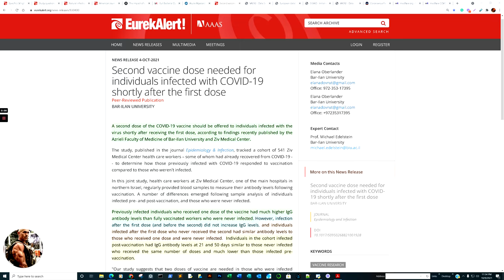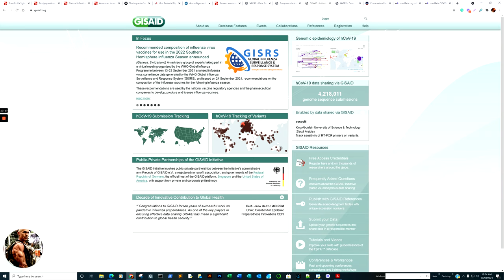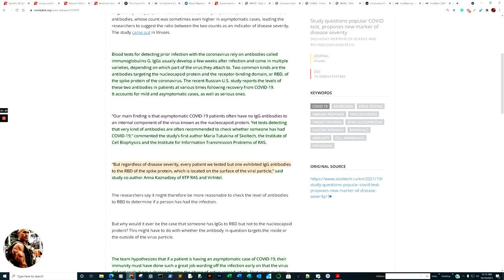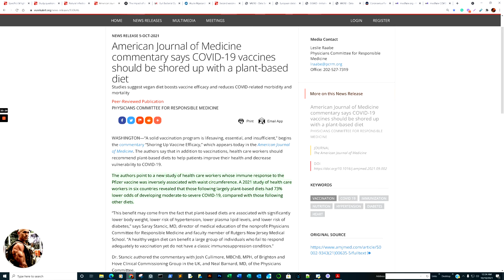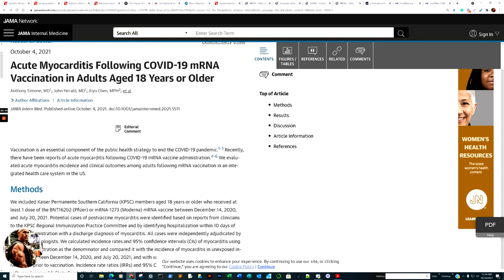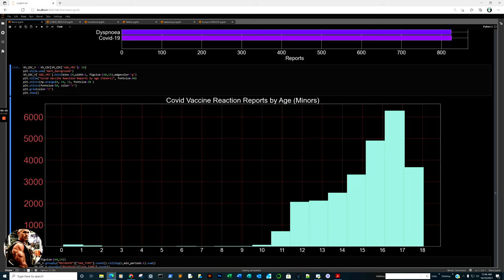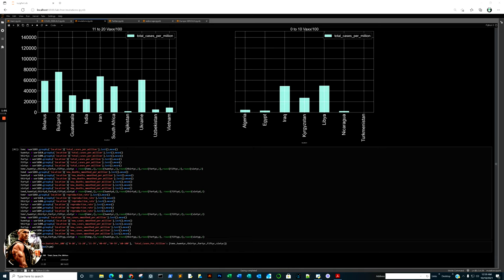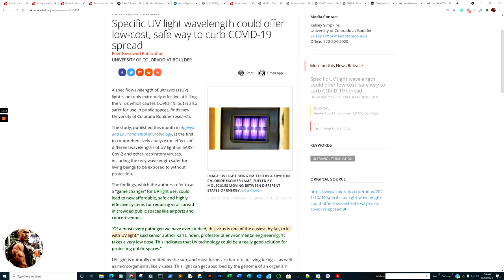EudraVigilance at 1038776 VAERS at 596612, Far ultraviolet C 222nm, and Faecalibacterium for the win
0:00 Open with the unusual observation - Quote" individuals infected after the first dose who never received the second had similar antibody levels to those who received one dose and were never infected"
03:50 Quick look ahead of what will be covered
07:41 VAERS DISCLAIMER and review data sources
08:07 Comparing the "Our World in Data" Stats between heavily fully vaccinated or lockdown 'US' and "Australia"  vs Barely Vaccinated "India" and "Egypt"
09:57 Back to Data sources
11:22 VAERS ZIP File size for 2021 is now 10.5% larger than the prior 30 years of reports combined.
12:41 UVC 222 nm -  Quote" “Of almost every pathogen we have ever studied, this virus is one of the easiest, by far, to kill with UV light,”  (UNIVERSITY OF COLORADO AT BOULDER)
19:08 ( Researchers from Skoltech, U.S. companies VirIntel and Argentys Informatics, and two Russian Academy of Sciences institutes ) may have discovered we are testing for the wrong antibodies. Possibly not detecting immune antibodies in many that had prior exposure.
24:57 Natural Infection for the Win, if you survive first exposure - Quote " The findings highlight an advantage bestowed by natural infection rather than vaccination, the authors caution that the benefits of stronger memory B cells do not outweigh the risk of disability and death from COVID-19. (ROCKEFELLER UNIVERSITY)
31:10 Plant-based diets hold potential, Quote " health care workers in six countries revealed that those following largely plant-based diets had 73% lower odds of developing moderate-to-severe COVID-19, compared with those following other diets." ( PHYSICIANS COMMITTEE FOR RESPONSIBLE MEDICINE  )
33:05 Strong Correlation between Oral Health and COVID outcomes ( British Dental Journal  )
36:01 Faecalibacterium maybe one of the most important players in positive outcomes ( Department of Internal Medicine II, Klinikum rechts der Isar, Technische Universität
München, Munich, Institute for Food & Health, Technische UniversitätMünchen, Freising, Germany; and more)
40:39 Acute Myocarditis in Over 18's observed at ( 1 case per 172 414 ) after the second injection of mRNA vaccine. (JAMA -  Kaiser Permanente Los Angeles Medical Center )
43:26 Unusual mRNA vaccine immune responses observed, Quote:  "Previously infected individuals who received one dose of the vaccine had much higher IgG antibody levels than fully vaccinated workers who were never infected. However, infection after the first dose (and before the second) did not increase IgG levels, and individuals infected after the first dose who never received the second had similar antibody levels to those who received one dose and were never infected.  Individuals in the cohort infected post-vaccination had IgG antibody levels at 21 and 50 days similar to those never infected who received the same number of doses and much lower than those infected pre-vaccination. ( BAR-ILAN UNIVERSITY }

Data Sources:
GISAID
HEALTHDATA GOV
CDC
OUR WORLD IN DATA
VAERS
EUDRAVIGILANCE

Specific UV light wavelength could offer low-cost, safe way to curb COVID-19 spread

Study questions popular COVID test, proposes new marker of disease severity

Natural infection versus vaccination: Differences in COVID antibody responses emerge

American Journal of Medicine commentary says COVID-19 vaccines should be shored up with a plant-based diet

Gut Bacterial Dysbiosis and Instability is Associated with the Onset of Complications and Mortality in COVID-19

Acute Myocarditis Following COVID-19 mRNA Vaccination in Adults Aged 18 Years or Older

Second vaccine dose needed for individuals infected with COVID-19 shortly after the first dose